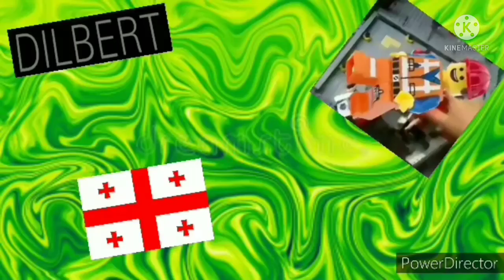Everything Has Fallen Into The Windows Neptune Add Round 2